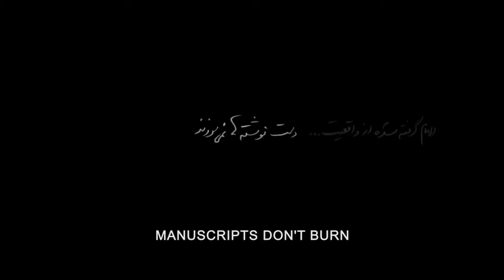Manuscripts Don't Burn - trailer - IFFR 2014